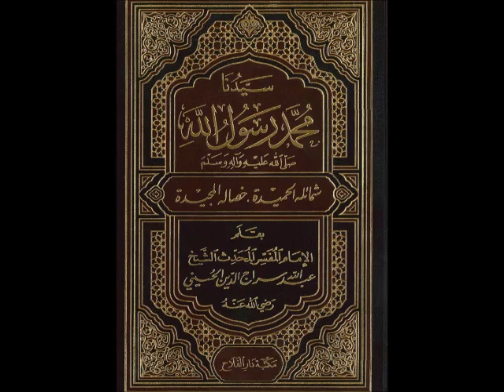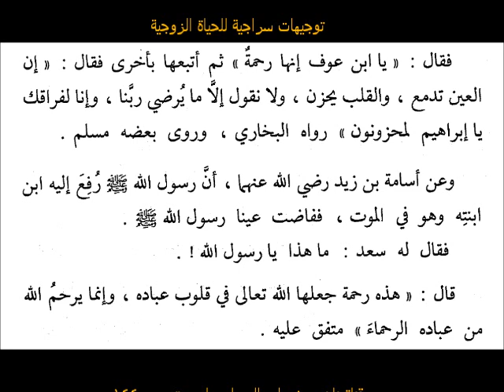توجيهات سراجية للحياة الزوجية 13-رحمة سيدنا محمد صلى الله عليه وسلم بالصبيان ٢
من كتاب سيدنا محمد رسول الله صلى الله عليه وسلم للشيخ عبد الله سراج الدين رحمه الله تعالى ورضي عنه